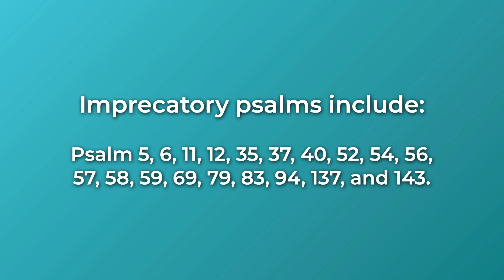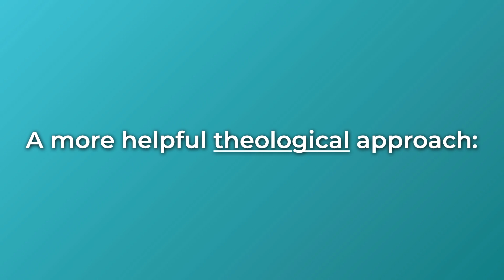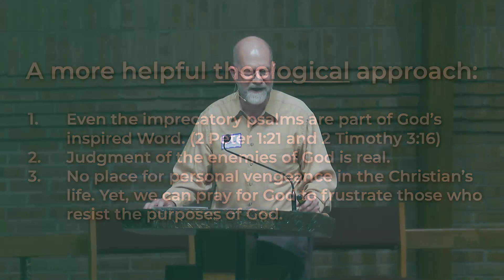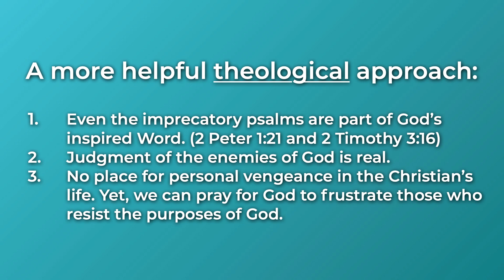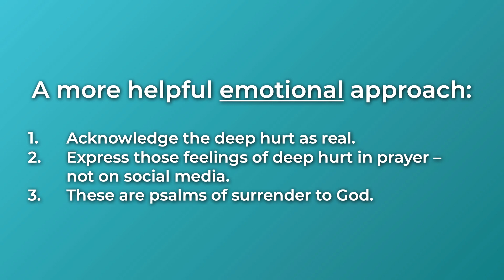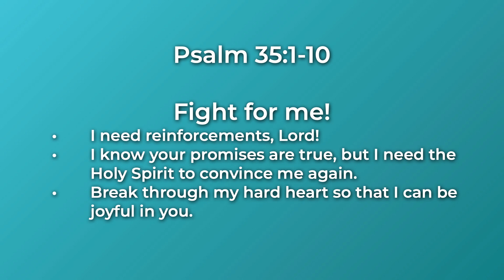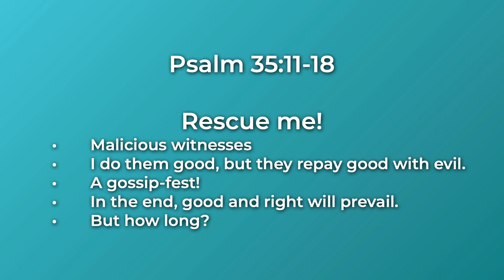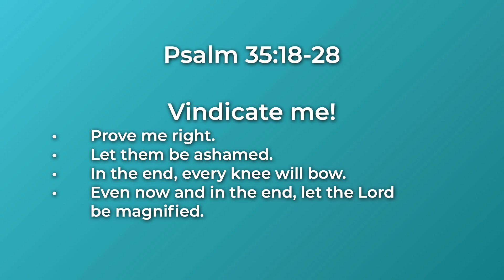[8/6/2023] Lytham Road Sermon | Psalm 35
Songs of Summer Series - Psalm 35 - Eye of the Tiger
Sermon: Dave Mann